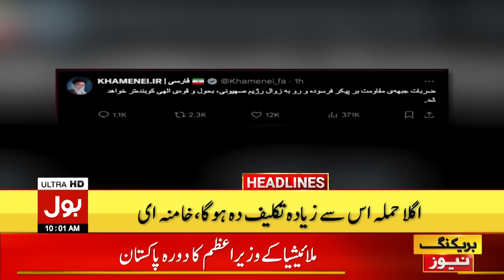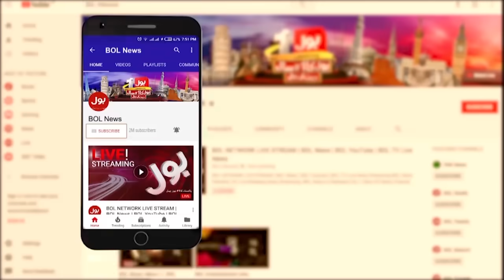Iran Big Attack On Israel | BOL News Headlines At 10 AM | Iran vs Israel Conflict Update